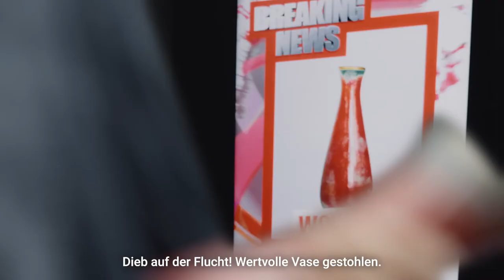Schindler Digital Media Services – Die gestohlene Vase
Ein Aufzug, ein Dieb und eine Vase. Finde heraus, was es mit dem falschen Dieb auf sich hat und wie du mit den Digital Media Services von Schindler effektiver den je kommunizierst